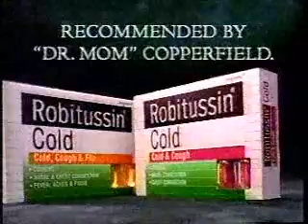K60EB/KEBB (WB) commercials, December 1997 part 4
Aired during The Parent 'Hood.

- Eggo Waffles (Santa)
- Johnson's Endangered Species
- Movie: Mr. Magoo
- ChapStick
- Campbell's Soup
- Wendy's (Pinky & The Brain Kids Meal)
- Covergirl Nail Sticks
- The Lost World: Jurassic Park on VHS
- Red Lobster
- The Jamie Foxx Show promo
- Florida Vacation for $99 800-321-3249
- Wal*Mart
- Betty Crocker SuperMoist
- 7Up (ATM Reward)
- Robitussin (David Copperfield's Mom)
- Hillshire Farm Lit'l Smokies (Richard Karn)
- The Parent 'Hood promo
- The WB bumper